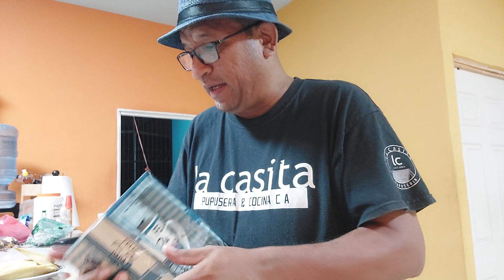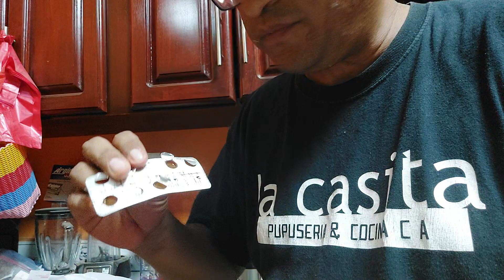estrenando mi regalo, me encanto